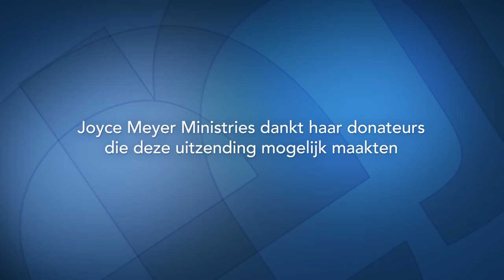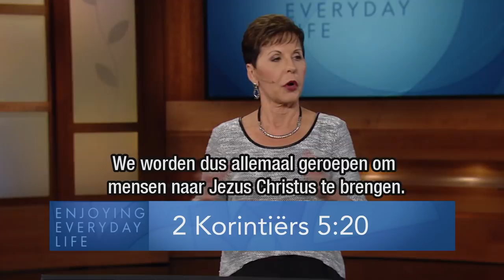Ben jij een rolmodel? – Joyce Meyer – God ontmoeten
Als christenen hebben we allemaal de opdracht om het goede nieuws van de Bijbel te delen. Maar niet iedereen heeft om op straat te evangeliseren. Joyce Meyer vertelt je in het programma welke andere mogelijkheden er zijn om mensen Jezus te verwijzen.